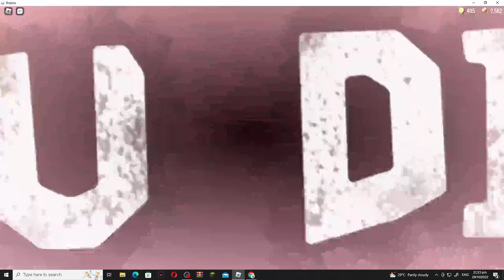I died to HIDEY HIDE and AMBUSHLY AMBUSH (lol)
somehow I died to HIDEY HIDE and AMBUSHLY AMBUSH

(also my first time escaping the 2nd seeker's chasing)